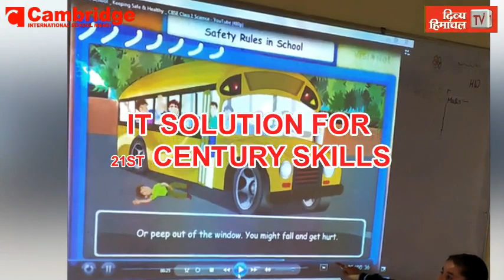HimachalNews: आईटीआई मंडी में सजेगा नौकरियों का मेला, सुजुकी मोटर 14 मार्च को लेगी इंटरव्यू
divyahimachaltv
dhtv,tvnews
local news
divyahimachalgoodmorning
khabre ftafat
divyahimachalgoodafternoon